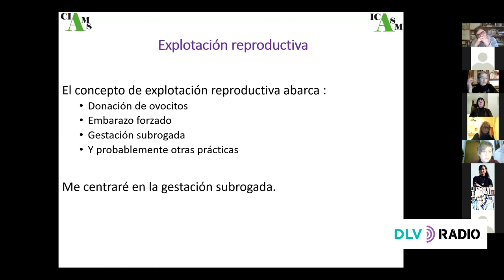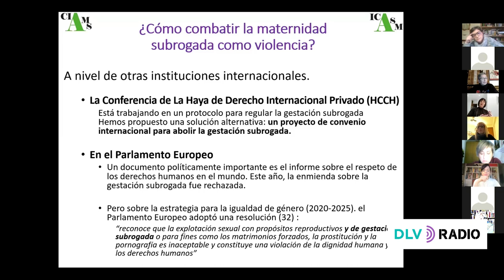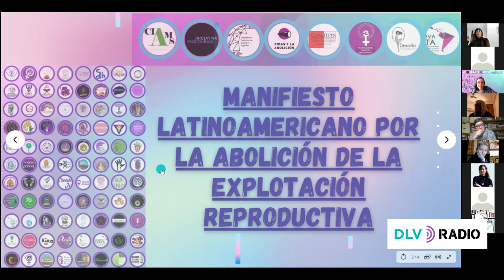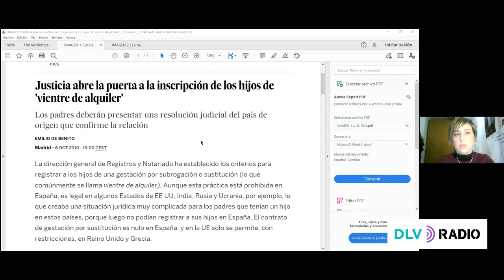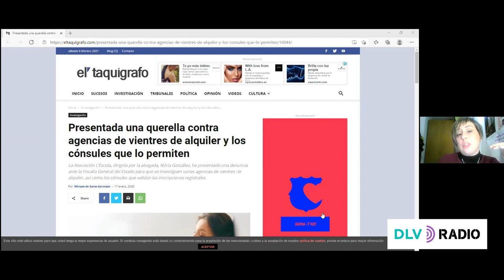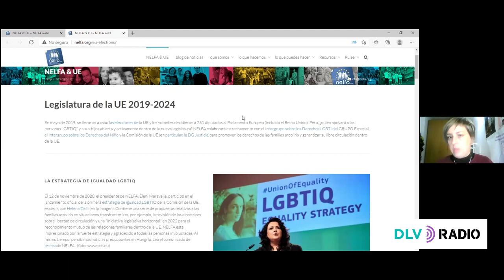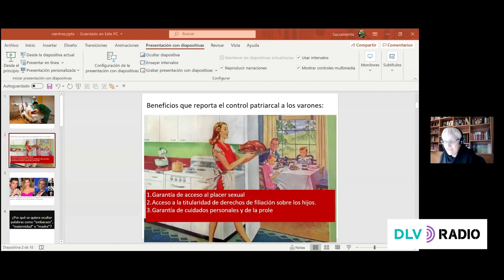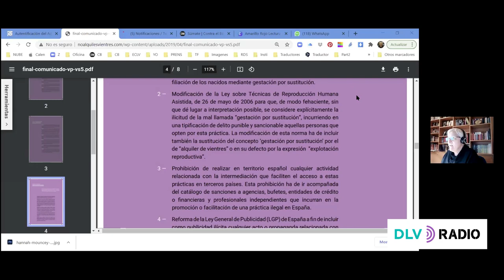Explotación reproductiva ‘Un reto global’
Acto de AccionGlobalContraAlquilerDeVientres que cuenta con la participación de: Núria González, Ángeles Álvarez, Alicia Miyares, Gemma Bravo, Berta O. García, Marie Josèphe Devillers y Liliana Forero Montoya.

El alquiler de vientres, capricho de adquirir un ser humano a la carta, es la sublimación del capitalismo salvaje, donde los seres humanos son convertidos en mercancía, incluso antes de nacer. No somos incubadoras, ni vasijas, ni úteros o vientres de alquiler: somos mujeres, vidas humanas con las que pretenden montar un nuevo negocio que lucrará al más fuerte y someterá a las mas débiles.